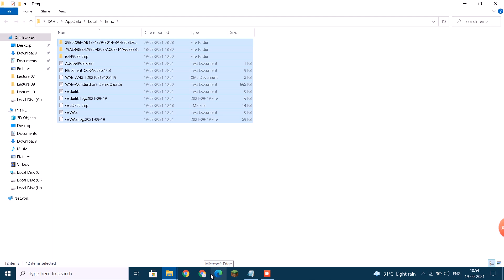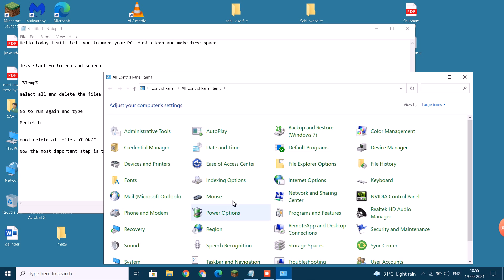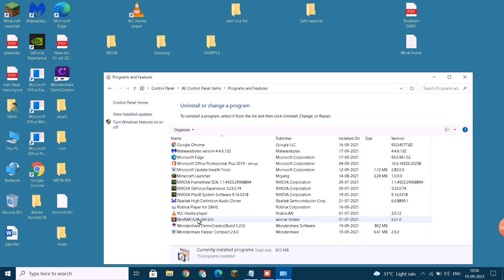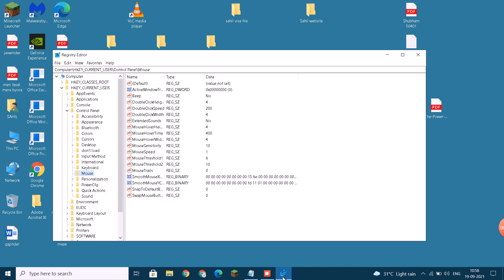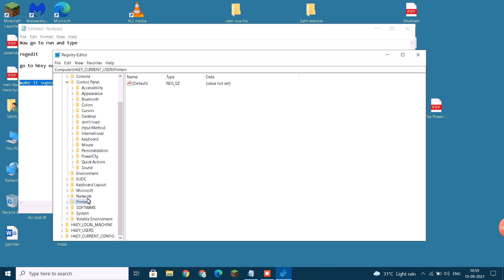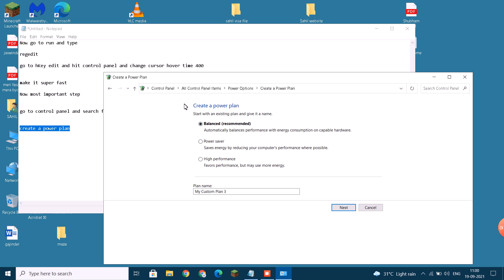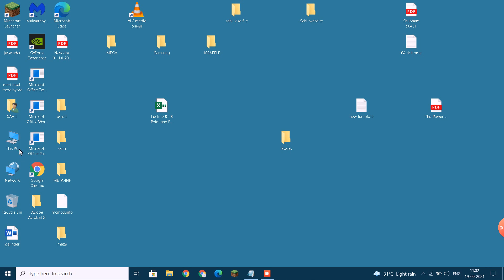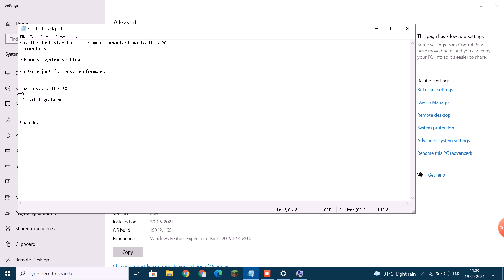How to increase Pc speed fast in simple ways windows 10 and windows 7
Make Pc Fast in simple ways  windows 10 and windows 7
How to make windows computer & Laptop System faster : 7 easy tips & tricks share